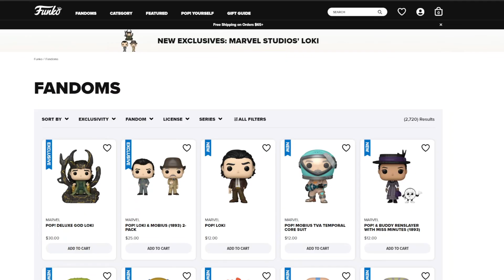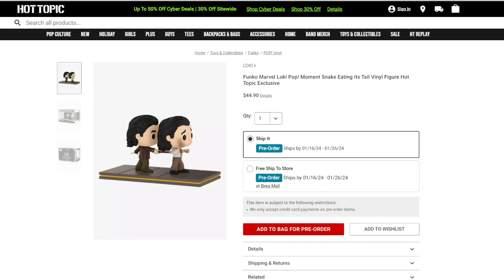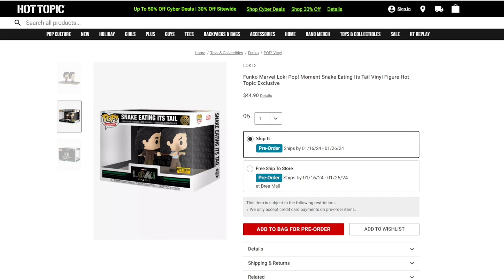ANIME CARREA A FUNKO | NUEVO GOKU BLACK ROSÉ GLOW | SE LANZÓ LOKI EN EL TRONO Y MÁS